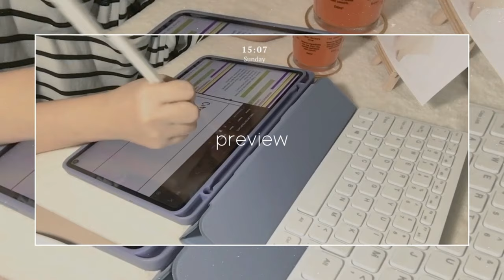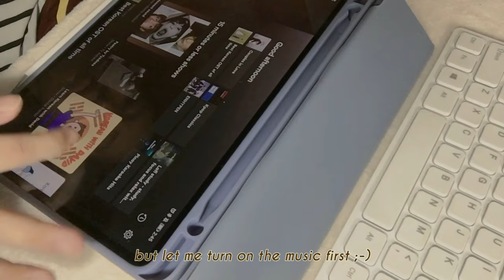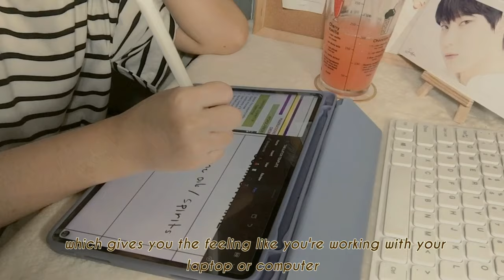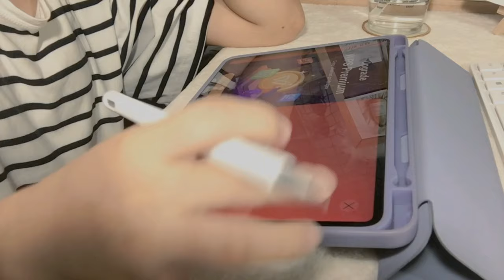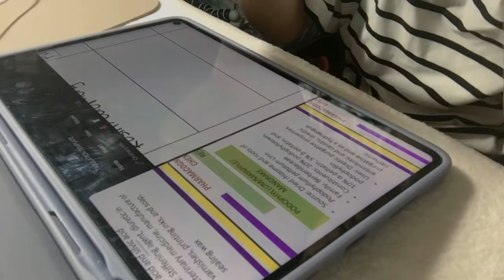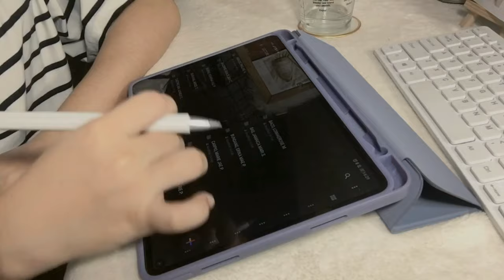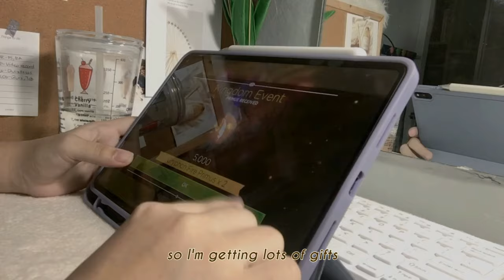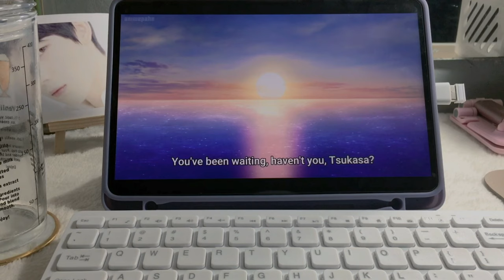🍃 chill but productive day in my life (pharmacy student) | 🖥️ study vlog, anime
First of all thank you for all the support! 🌺 I'm so happy you guys are enjoying my vlogs! Hope everyone is safe and healthy both physical and mental.

Please leave me some video requests in the comments!